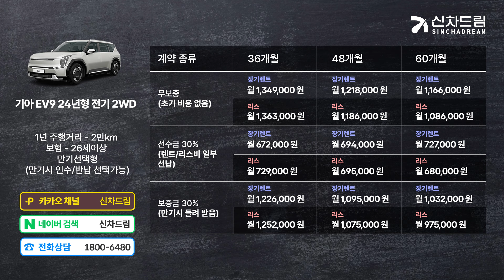기아 EV9 장기렌트, 리스 월 이용료